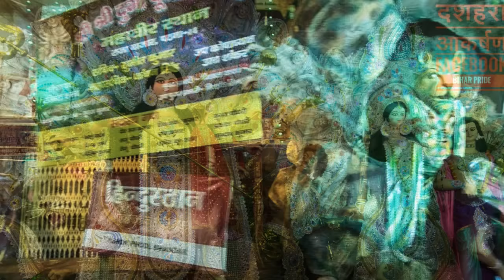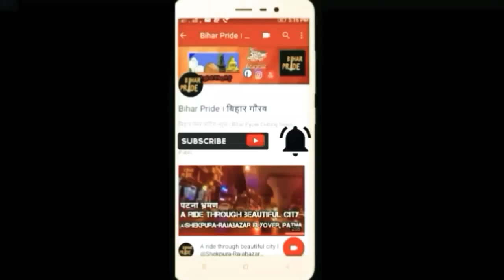Dusshera Attraction 2017@Patna #2 Rajabazar, Patna